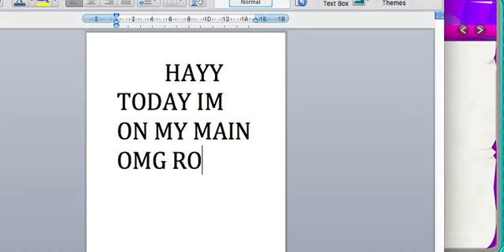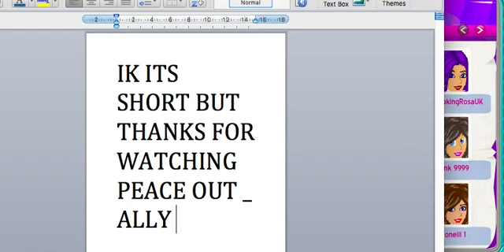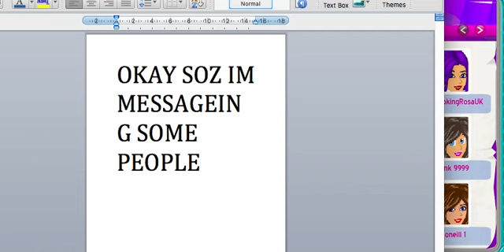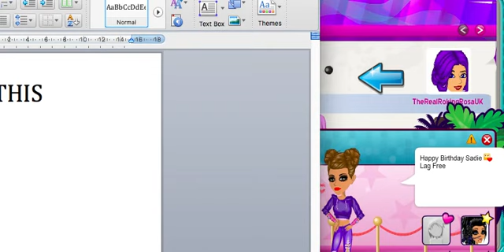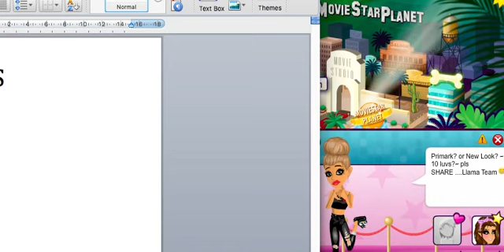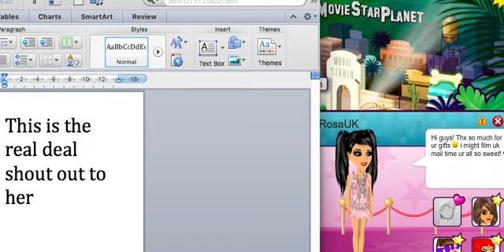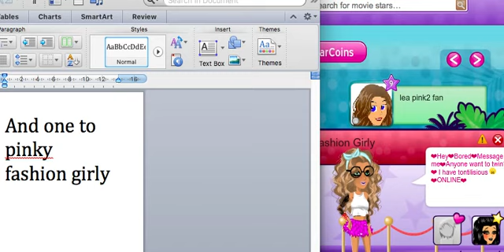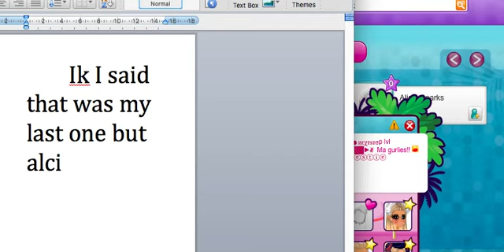shout outs / mini mail time moviestarplant on my main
sos about the shout outs there was way to many hope u enjoyed  it